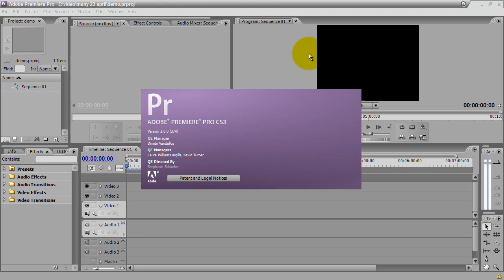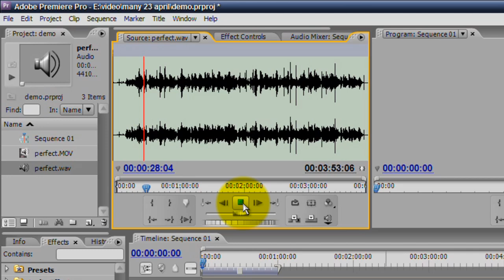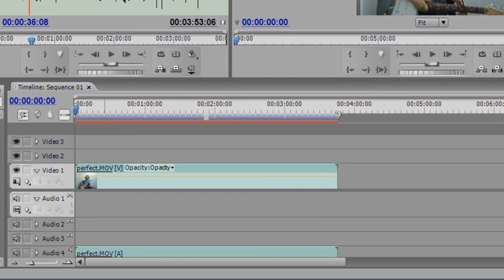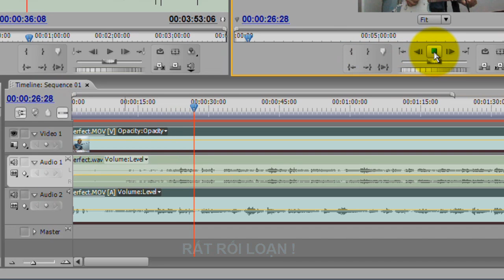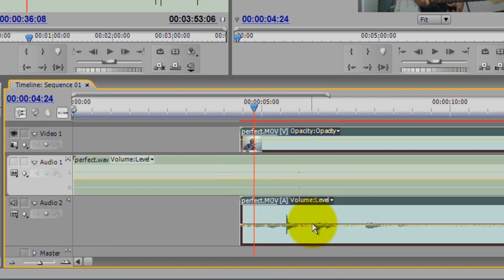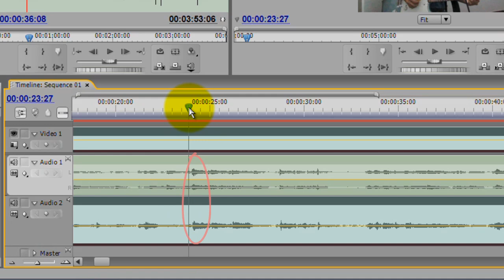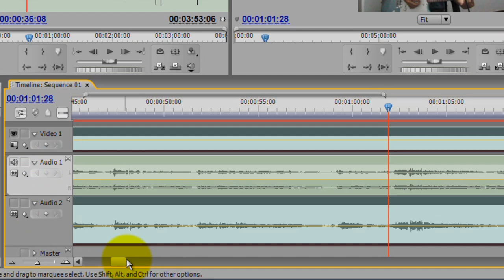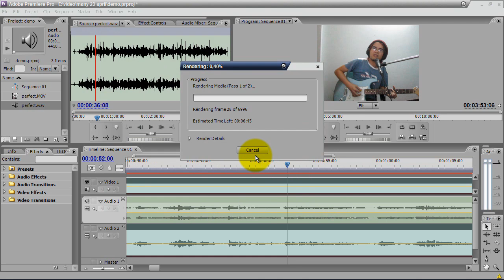Adobe Premiere Pro - Hướng dẫn ghép video và audio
Hướng dẫn ghép video (quay bằng máy ảnh / webcam) và bản thu âm (qua soundcard) cho khớp vào nhau
(thì thào nửa đêm, các bạn thông cảm :)